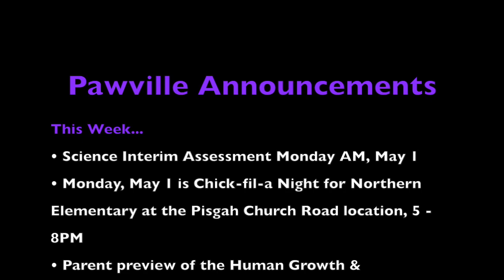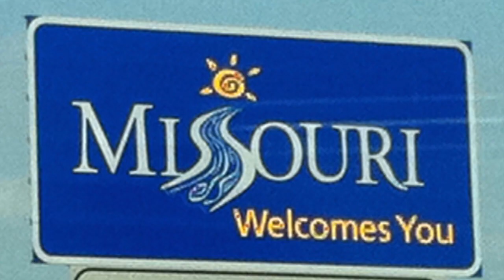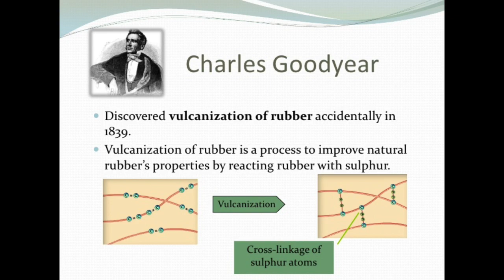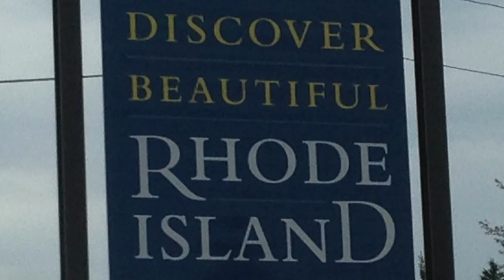The PawCast for May 1 - 5, 2017